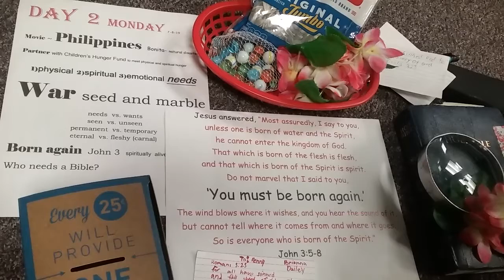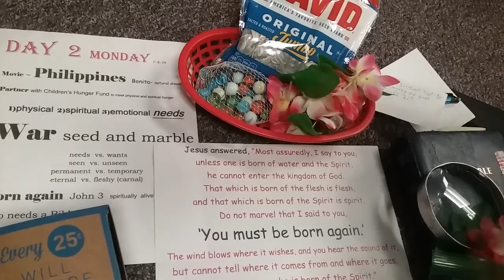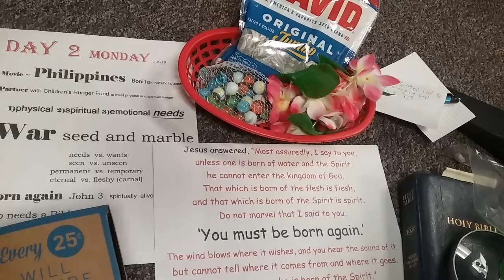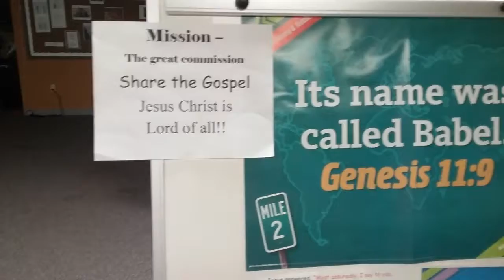Refueling station missions training VBS Day 2 TBC Marion, Illinois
The Incredible Race Vacation Bible school Day 2 with Miss Pennie and the 5th & 6th graders